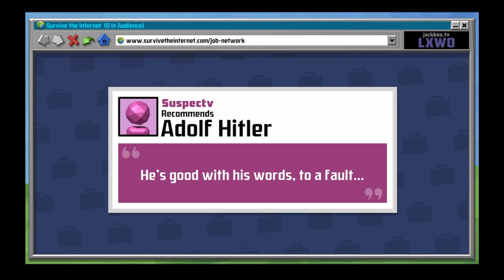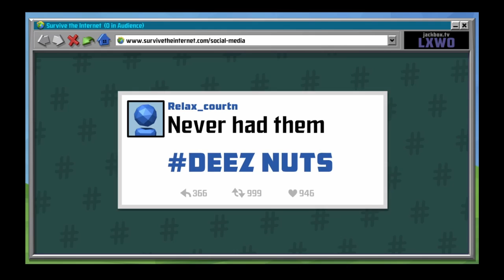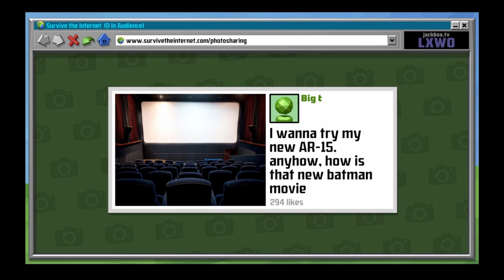Survive The Internet - Allergic To Deez Nuts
Cheap joke. yes. I went it for it anyways lol